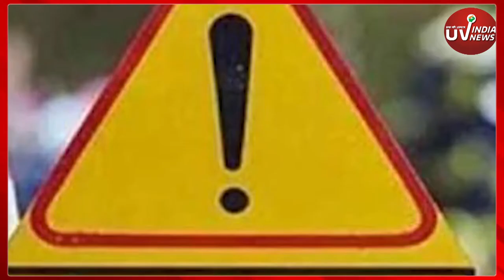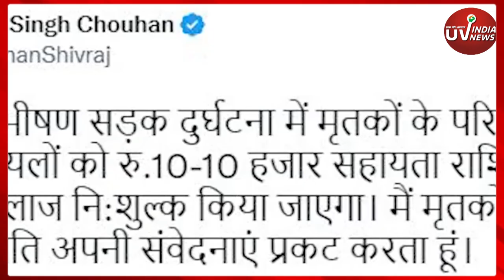Madhya Pradesh: Betul में बस और कार में जबरदस्त टक्कर, 11 लोगों की गई जान | uvindia *News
मध्य प्रदेश (Madhya Pradesh ) के बैतूल (Betul) में  एक दर्दनाक सड़क हादसा हो गया. बैतूल जिले के झल्लर थाना क्षेत्र में एक प्राइवेट बस और कार की आमने सामने भीषण टक्कर हो गई, जिसमें 11 लोगों की जान चली गई. इस हादसे में एक यात्री घायल हुआ है, जिसे अस्पताल में इलाज के लिए भर्ती कराया गया है.इस हादसे पर राष्ट्रपति द्रोपदी मुर्मू,(President Droupadi Murmu)   पीएम नरेंद्र मोदी (PM Narendra Modi) और मध्य प्रदेश के मुख्यमंत्री शिवराज सिंह चौहान (CM Shivraj singh chouhan)  ने दुख जताया है, पीएम मोदी ने मृतकों के परिजनों को 2-2 लाख रुपये की अनुग्रह राशि देने की घोषणा भी की।

madhya pradesh accident, madhya pradesh, betul, betul road accident, Betul, collision between bus and Car, Betul Accident News, बैतूल, बैतूल न्यूज, बैतूल हादसा, बैतूल में सड़क हादसा, बैतूल में बस और कार की टक्कर, PM Narendra Modi, CM Shivraj singh chouhan, President Droupadi Murmu, uvindianews ,UVINDIANEWS,uvindia,